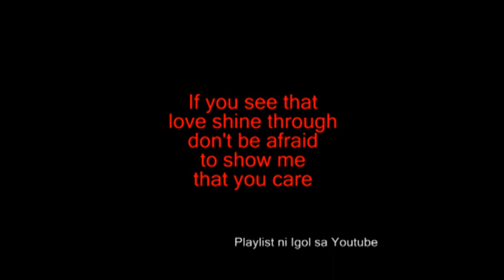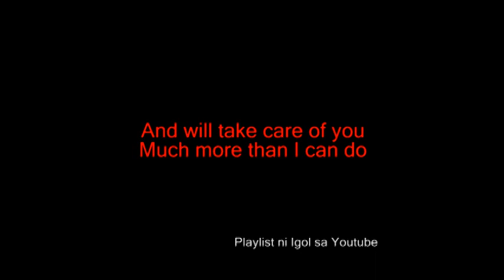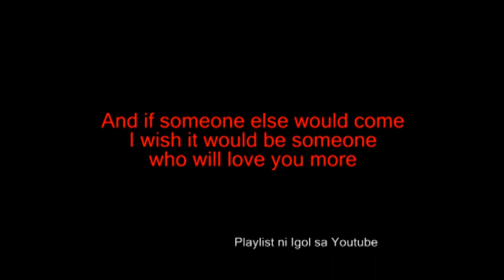If- Nelson Del Castillo.flv